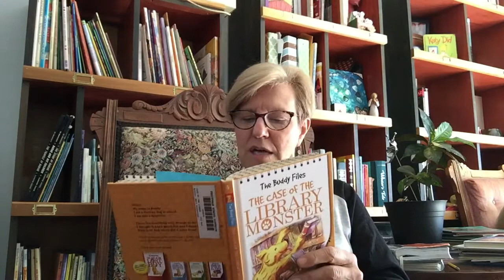The Case of the Library Monster, chapter 7, by Dori Hillestad Butler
2nd - 3rd read aloud